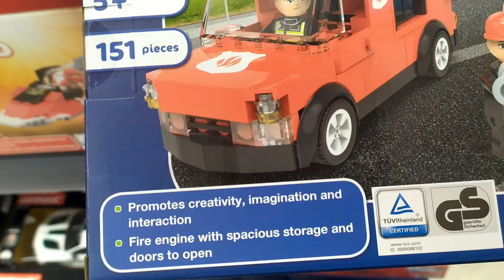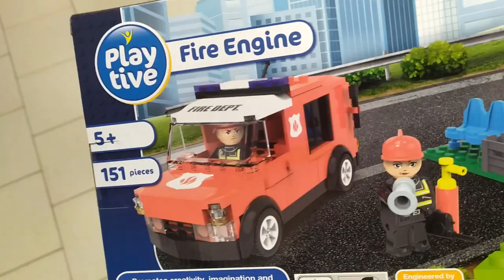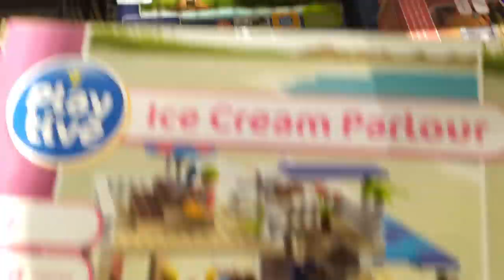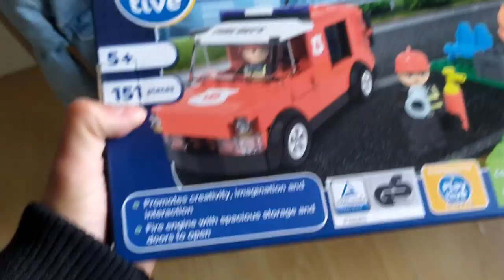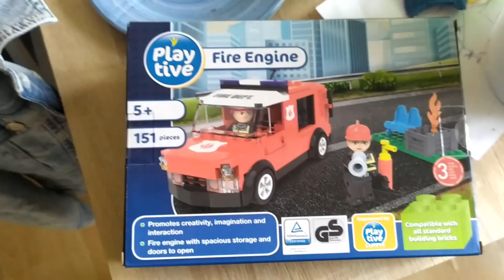Klocki PLAYTIVE znów w LIDLU ! Tym razem na dzień dziecka !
To już tradycja, że jak klocki PLAYTIVE się w LIDLU pojawiają to ja po nie idę i przy okazji kręcę dla Was vlog :D
W tym roku wyjątkowo kosztowny jest ten vlog bo w sumie przez niego (a bardziej "przy okazji niego" ;) rozwaliłem swój aparat do kręcenia ;/